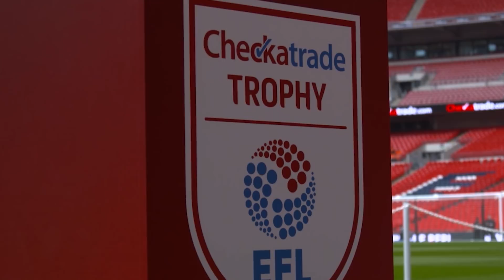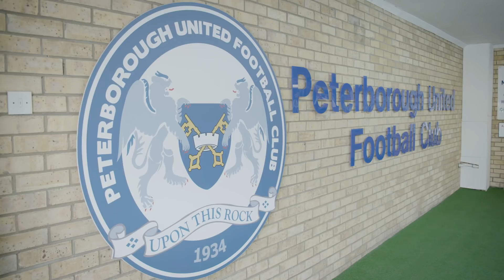Every Game Matters